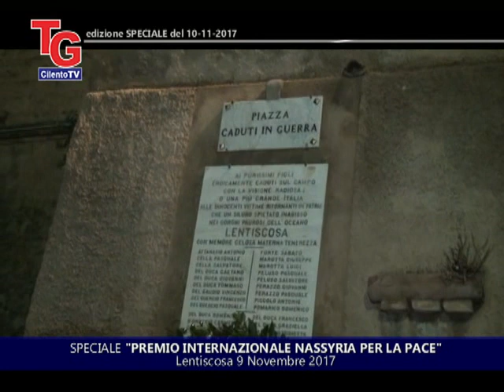Premio Internazionale Nassyria per la Pace (speciale CilentoTV) Lentiscosa 9.11.2017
Speciale TG CilentoTV "Premio Internazionale Nassyria per la Pace" Lentiscosa 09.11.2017  - immagini e montaggio PIETRO D ANDREA (produzione OPERA)